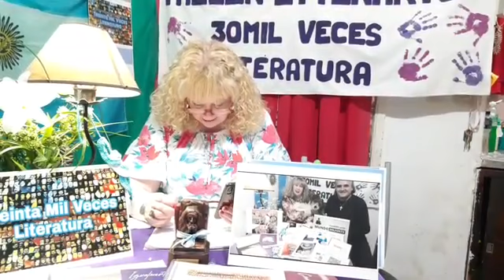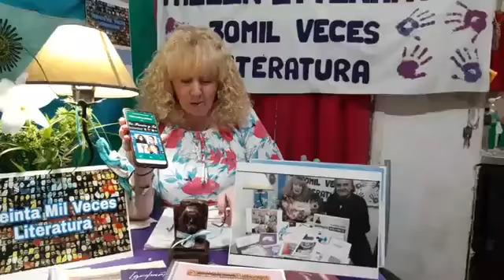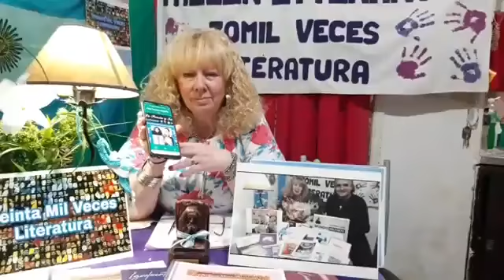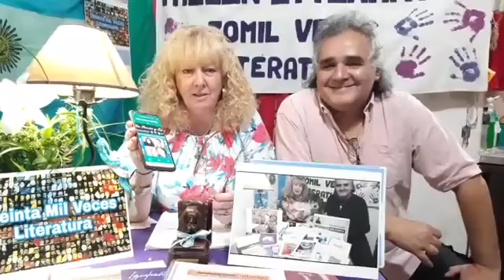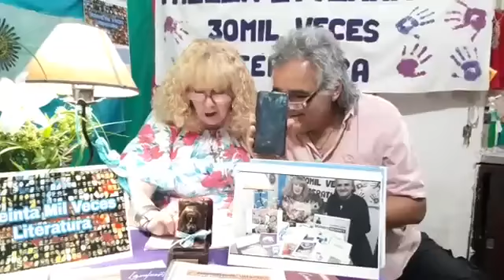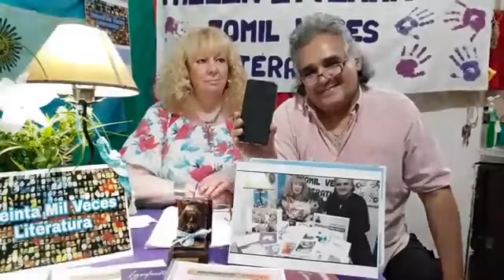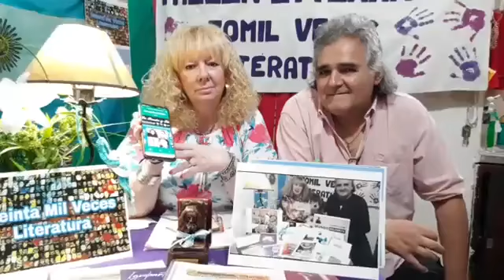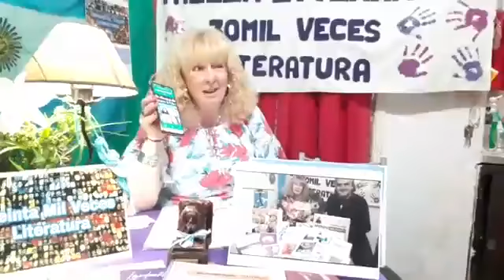Treinta Mil Veces Literatura. Felix Cardoso (México) (12-11-2020)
Felix Cardoso (México)
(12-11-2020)